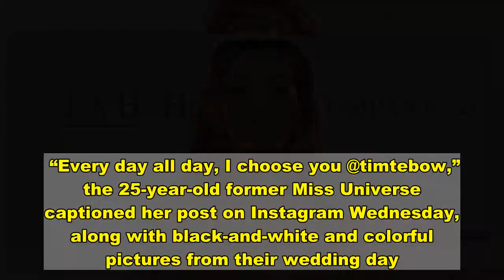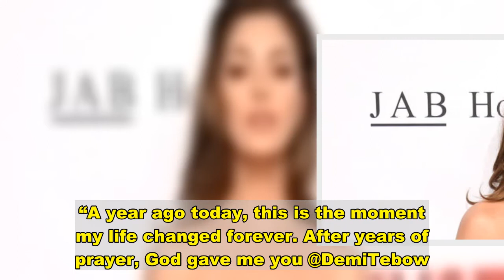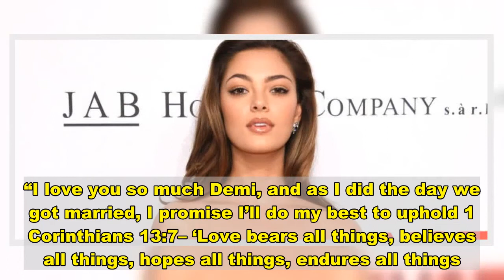Tim Tebow’s Model Wife Demi-Leigh Tebow Shares Never-Before-Seen Shots From Wedding On First Anniver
Tim Tebow’s model wife Demi-Leigh Tebow shared a handful of never before seen shots from their wedding to mark the first anniversary.  “Every day all day, I choose you @timtebow,” the 25-year-old former Miss Universe captioned her post on Instagram Wednesday, along with black-and-white and colorful pictures from their wedding day.   “Thank you for the best first year of marriage I could ever have imagined,” she added. “Getting to walk beside you, hand in hand, every day is one of the biggest honors of my life. ”    “Thankful and so grateful God gave me you as my best friend and husband,” Demi continued. “I love you forever and always. So grateful to everyone who made our wedding day as special as it was. @hanrihumanweddings Wedding design :@zavionkotzeeventscompany.”   “Happy Anniversary,” Tim Tebow captioned his post a short time later, along with a video from their special day. “A year ago today, this is the moment my life changed forever. After years of prayer, God gave me you @DemiTebow.”   “I’m so grateful you’re in my life, that you chose me, and that we get this lifetime alongside each other,” he added. “I love you so much Demi, and as I did the day we got married, I promise I’ll do my best to uphold 1 Corinthians 13:7– ‘Love bears all things, believes all things, hopes all things, endures all things.’ Happy anniversary baby!”  “Thanks @matthewjmole for our song and the amazing memories you helped create,” Tebow continued.”     Whether it was in the candids or posed shots from their wedding day, the beauty pageant winner shined on her special day at the ceremony that took place January 2020 in Cape Town, South Africa, at the La Paris Estate.